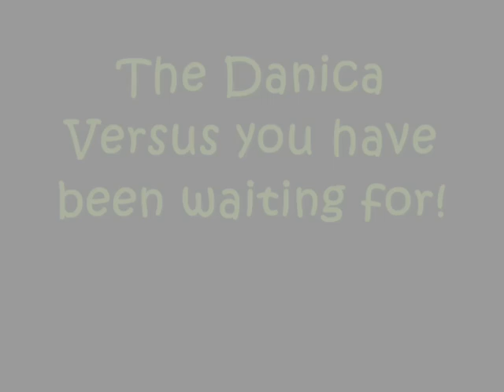Danica Versus Travis Pastrana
The Danica Versus everyone has been waiting for! Today, Danica goes against the new sensation Travis Pastrana! Unlike Danica, he's done almost everything you can think of. Heck, more than any other driver for that matter. He's a local boy too, from my home state! Yayz!

So yeah, enjoy this episode! You will like what you see.

Thanks to Speedtime1298, AcrokidFlyer098 and Buggy1Boy for their help with the clips!

By the way, I only used the "Travis" names for Pastrana since there were two other drivers in his race that had the same first name.

**btw, expect a separate "How Many Times Can You Say Pastrana In One Race?" video in the future!**

#79 - Most Discussed (Today) - Autos & Vehicles
#50 - Top Favorited (Today) - Autos & Vehicles
#97 - Top Rated (Today) - Autos & Vehicles
#170 - Most Viewed (Today) - Autos & Vehicles - Australia
#121 - Most Viewed (Today) - Autos & Vehicles - New Zealand